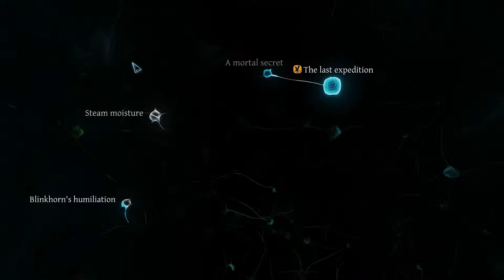Sherlock Holmes: C&P - (26) - It is useful for my work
Sherlock Holmes - Crimes and punishments (60fps)